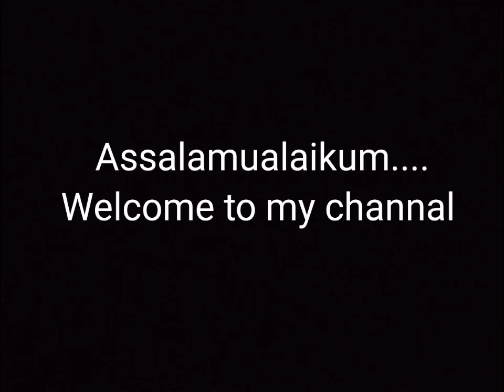leyad hijab with style || hijab tutorial || presented by samira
Assalamualaikum.